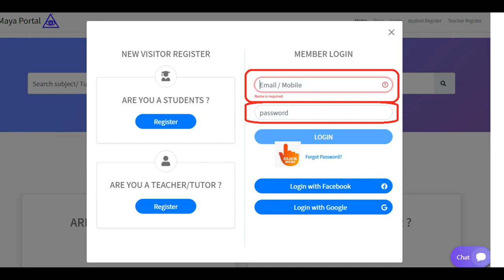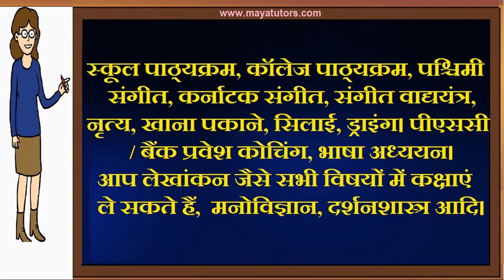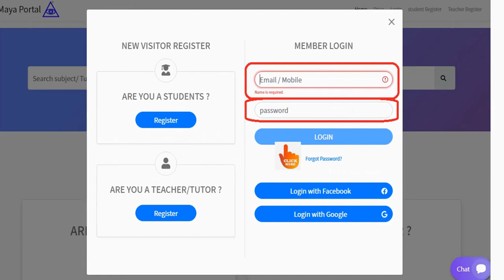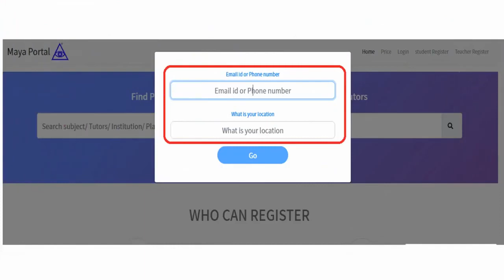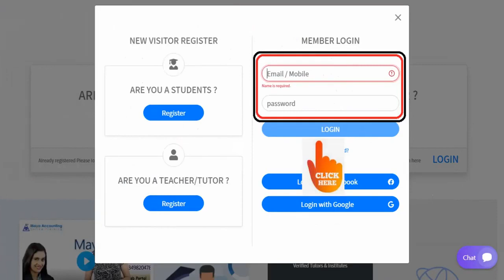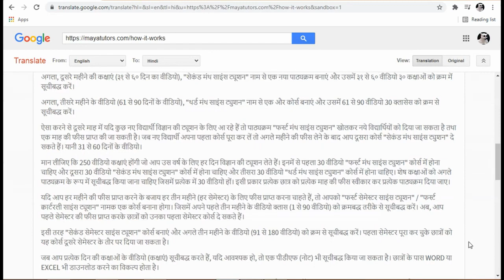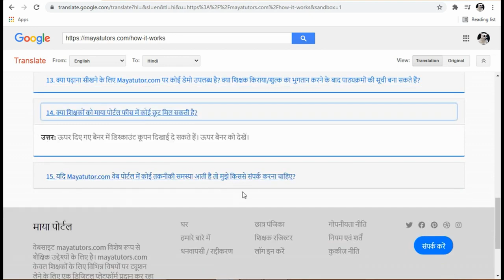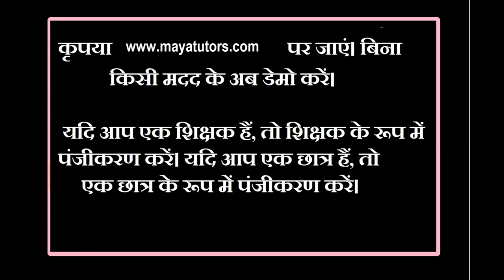MAYA TUTORS ,home based part time Tuition Job in Guna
step 2 : teacher register
step 3 : go to your mail and activate link
step 4 : after login
step 5 : edit your Profile and photo
step 6 : Create Course
Step 7 : Add Classes

watch the video. Open Maya Portal. Register. Take class immediately. List course . कोई डेमो की आवश्यकता नहीं है। पंजीकरण के तुरंत बाद कक्षाएं ली जा सकती हैं। इस वीडियो को पूरा देखें। रजिस्ट्रेशन करने के तुरंत बाद क्लास शुरू करने के लिए नीचे दिए गए स्टेप्स को फॉलो करें। माया ट्यूटर वेब पोर्टल के माध्यम से ट्यूशन सेंटर, होम ट्यूटर, संस्थान, स्कूल और कॉलेज सभी ऑनलाइन कक्षाएं ले सकते हैं। (माया ट्यूटर सीमित समय के लिए फ्री रहेगी।)

watch the video. Open Maya Portal. Register. Take class immediately. List course . No demo required. Classes can be taken immediately after registration. Watch this video in full. Follow the steps given below to start classes immediately after registering. Tuition Centre, Home Tutors, Institutes, Schools and Colleges can all take online classes through Maya Tutor web portal. (Maya Tutor will be free for a limited time.)